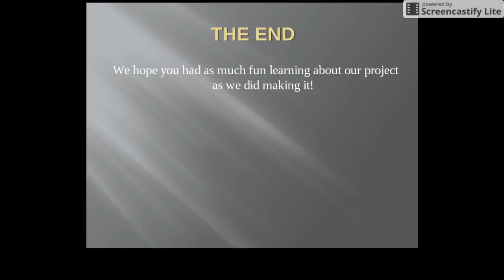Buffalo Bills - Outro